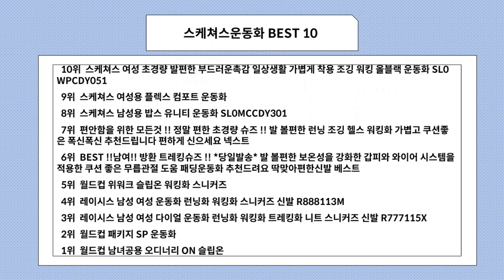스케쳐스운동화 사기 전에 이 영상 먼저 보세요! 2024년 인기 많은 스케쳐스운동화 추천 TOP10 / 구매후기, 판매량, 가격이 모두 반영된 최신 순위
2024년 판매량이 높은 스케쳐스운동화 추천 TOP10을 소개합니다.

♥10위   스케쳐스 여성 초경량 발편한 부드러운촉감 일상생활 가볍게 착용 조깅 워킹 올블랙 운동화 SL0WPCDY051  [  89,000원  ]

♥9위   스케쳐스 여성용 플렉스 컴포트 운동화  [  64,150원  ]

♥8위   스케쳐스 남성용 밥스 유니티 운동화 SL0MCCDY301  [  71,280원  ]

♥7위   편안함을 위한 모든것 !! 정말 편한 초경량 슈즈 !! 발 볼편한 런닝 조깅 헬스 워킹화 가볍고 쿠션좋은 폭신폭신 추천드립니다 편하게 신으세요 넥스트  [  29,900원  ]

♥6위   BEST !!남여!! 방환 트레킹슈즈 !! *당일발송* 발 볼편한 보온성을 강화한 갑피와 와이어 시스템을 적용한 쿠션 좋은 무릅관절 도움 패딩운동화 추천드려요 딱맞아편한신발 베스트  [  59,990원  ]

♥5위   월드컵 위워크 슬립온 워킹화 스니커즈  [  29,030원  ]

♥4위   레이시스 남성 여성 운동화 런닝화 워킹화 스니커즈 신발 R888113M  [  24,600원  ]

♥3위   레이시스 남성 여성 다이얼 운동화 런닝화 워킹화 트레킹화 니트 스니커즈 신발 R777115X  [  35,800원  ]

♥2위   월드컵 패키지 SP 운동화  [  23,180원  ]

♥1위   월드컵 남녀공용 오디너리 ON 슬립온  [  14,880원  ]